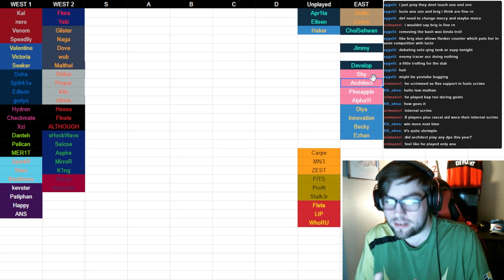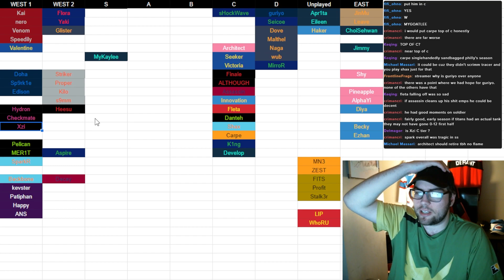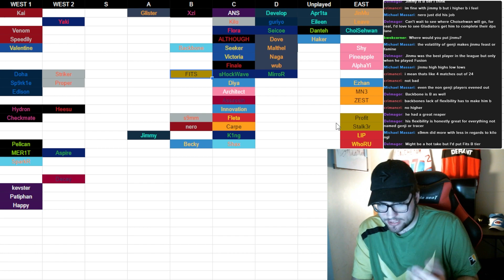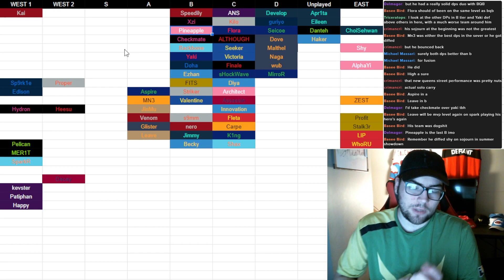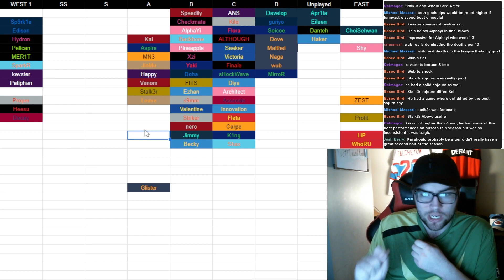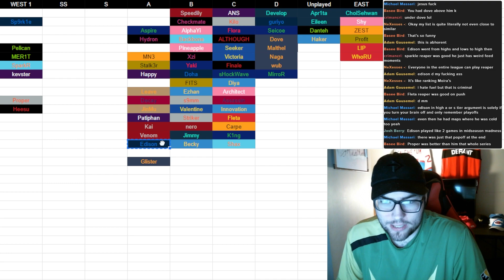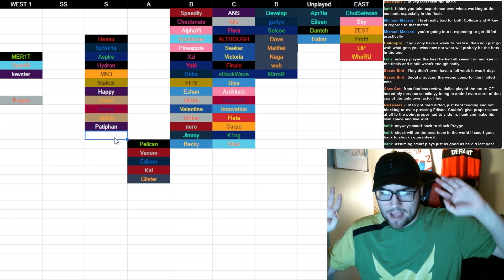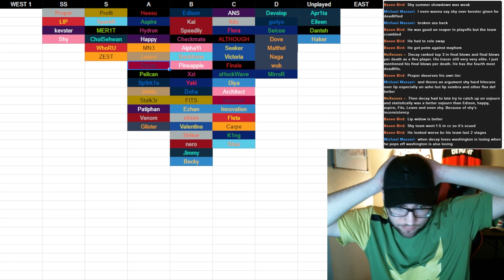The FINAL OWL S5 DPS Tier List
The DPS of OWL season 5 ranked DEFINITIVELY